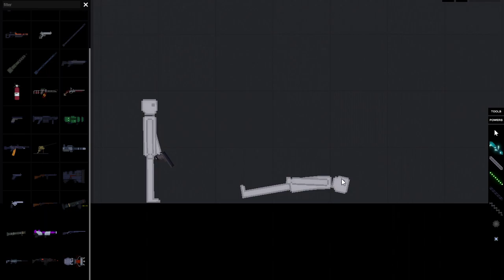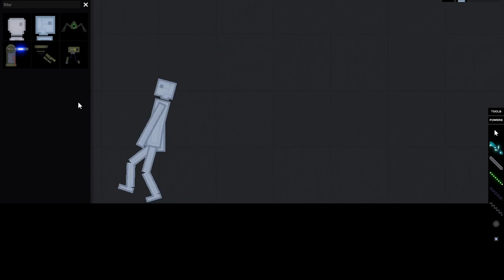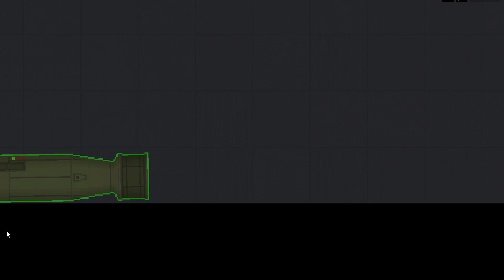911 what ur emergency (better / extended version)